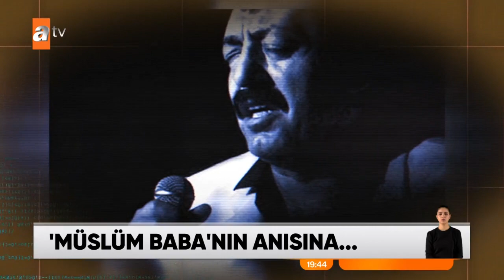Müslüm babanın anısına! - Atv Haber 3 Mart 2021